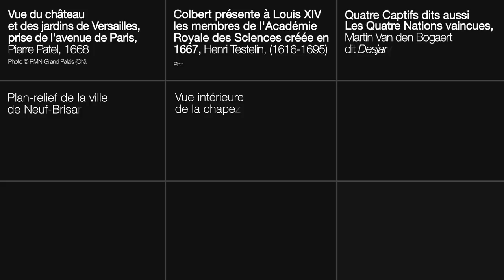Le Grand Siècle (XVIIe siècle) - Un peu d'histoire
Bien sûr, il y a eu Louis XIII, le Cardinal de Richelieu et Anne d’Autriche mais reconnaissons-le : dans l’imaginaire collectif, le XVIIe siècle se confond avec le règne de Louis XIV.  La politique culturelle du Roi-Soleil rayonne dans toute l’Europe et contribue à forger le « classicisme à la française »… mais l’absolutisme et les fastes du pouvoir, les guerres contre les pays voisins, vident les caisses de l’État. Voici 72 années de règne résumées en 4 minutes dans la vidéo qui suit.

Le MOOC une brève histoire de l’art est proposé, du 24 avril 2017 au 23 juillet 2017, par la RMN-Grand Palais et Orange. Ces cours gratuit en ligne ouvert à tous permettent d’explorer les multiples évolutions qui ont eu lieu dans l’histoire de l’Art de la Renaissance au XXe siècle.